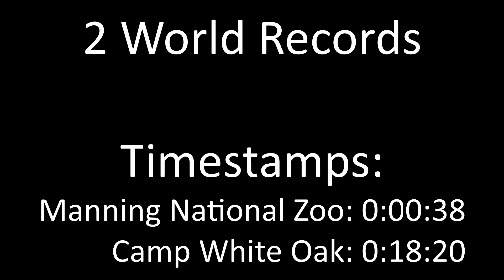Neue Episode, 2 Weltrekorde! Camp White Oak in 7 min, Manning National Zoo in 15 min! [Speedrun-Bob]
Sehr schön designed, die neuen Missionen. =) Hat Spaß gemacht,

Falls dir mein Gewusel hier etwas bedeutet, kannst du mich dort auch unterstützen =)